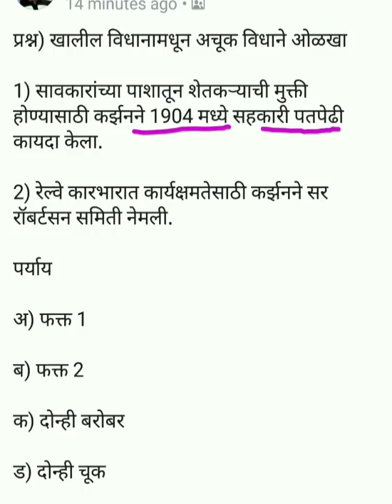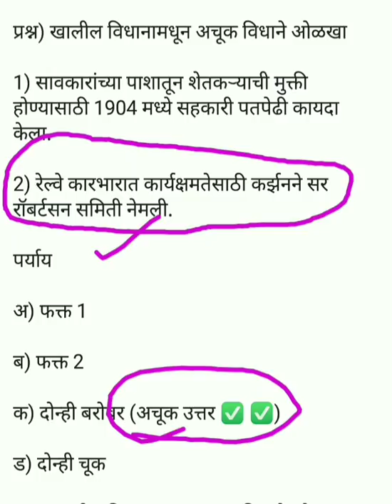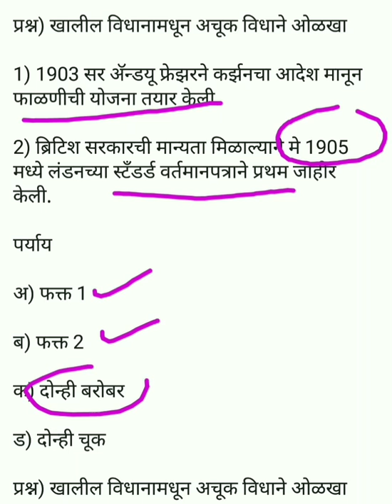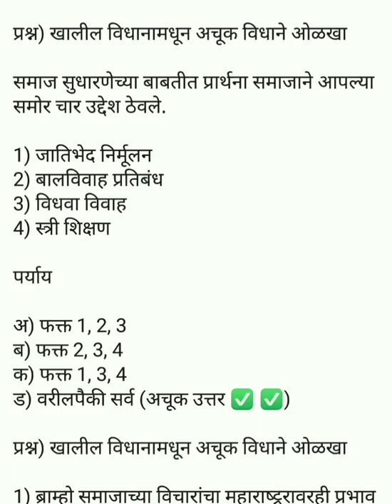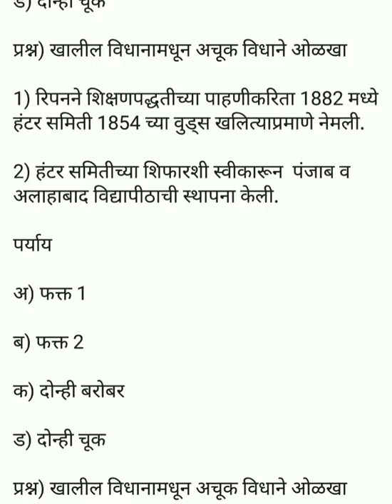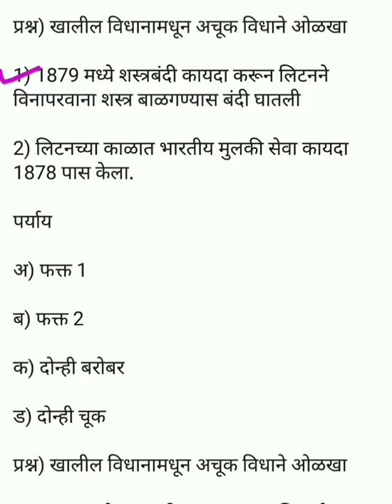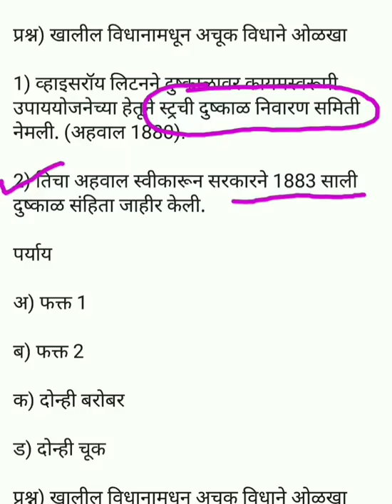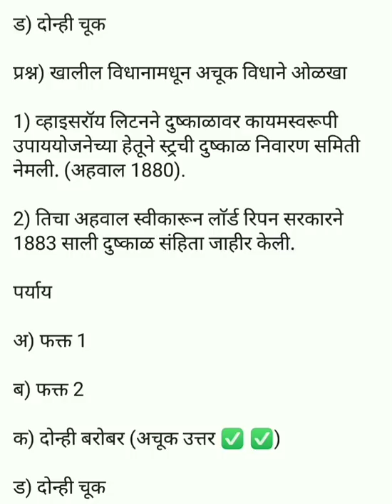Mpsc - History MCQ's | इतिहास प्रश्नोत्तरे | Talathi Bharti |zp bharti | Megabharti